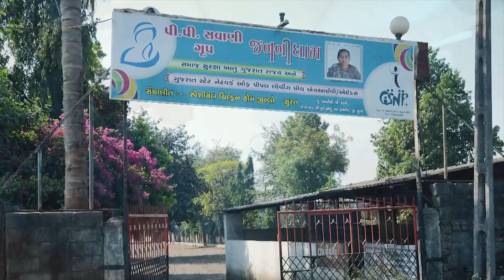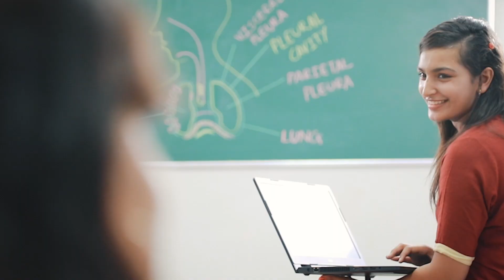PPSU Corporate Movie